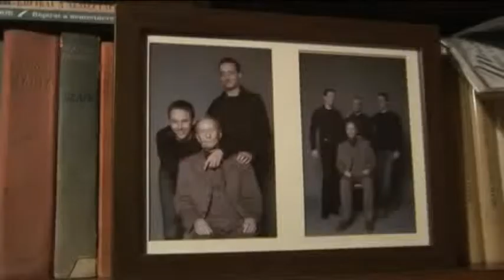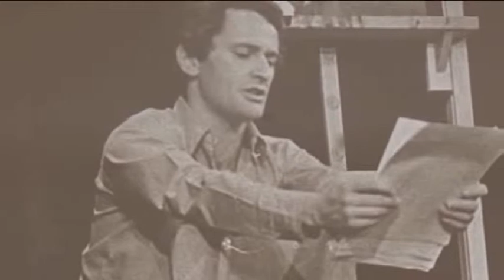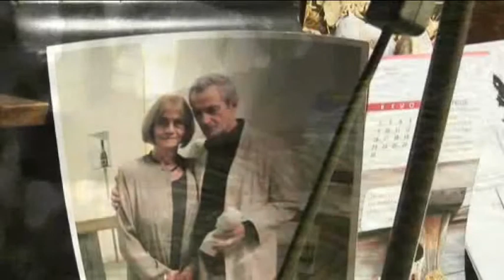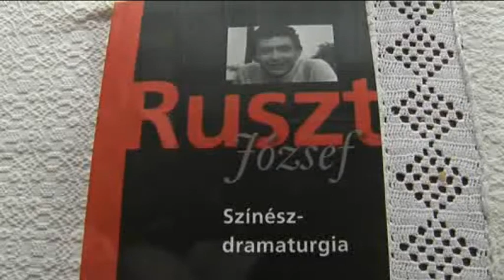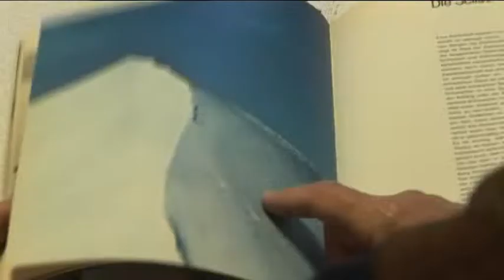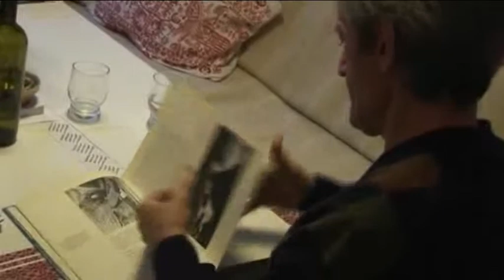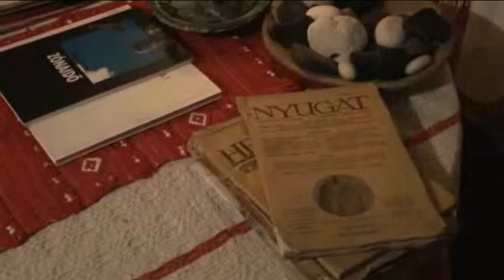Magyar kultúra díj - 2012. május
Promontor TV - Erdélyi György előadóművésszel találkoztunk.